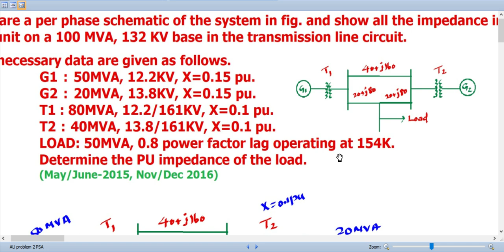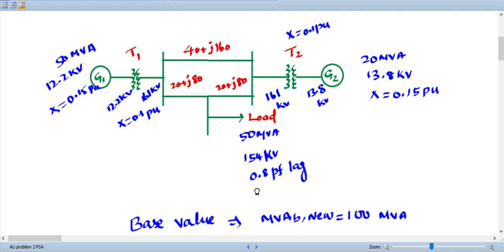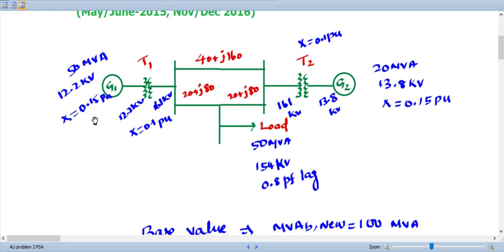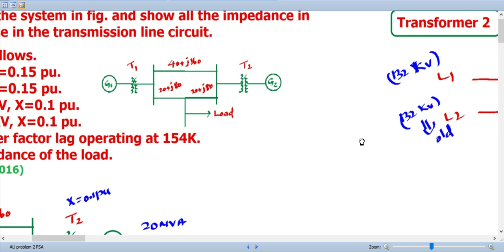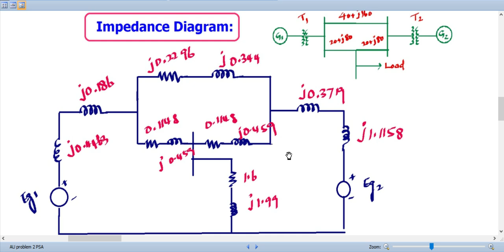Calculate PU for the load. Draw the impedance diagram/ anna university solved problem / PSA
Prepare a per phase schematic of the system in fig. and show all the impedance in per unit on a 100 MVA, 132 KV base in the transmission line circuit. The necessary data are given as follows.
G1 : 50MVA, 12.2KV, X=0.15 pu. G2 : 20MVA, 13.8KV, X=0.15 pu. T1 : 80MVA, 12.2/161KV, X=0.1 pu. T2 : 40MVA, 13.8/161KV, X=0.1 pu.
LOAD: 50MVA, 0.8 power factor lag operating at 154KV Determine the PU impedance of the load. (May/June-2015, Nov/Dec 2016)